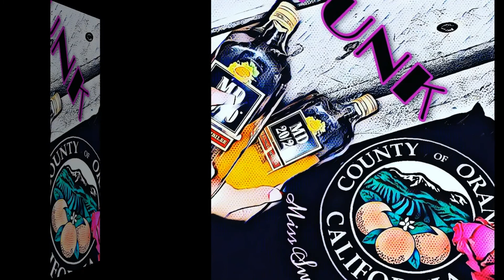JUMP UP BABY, JUMP (FATBACK)